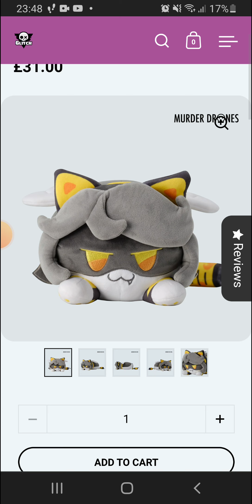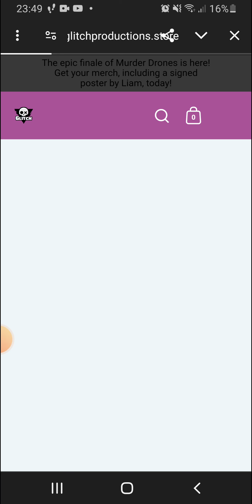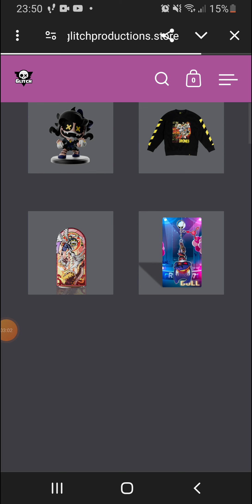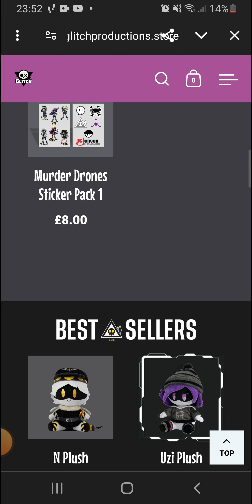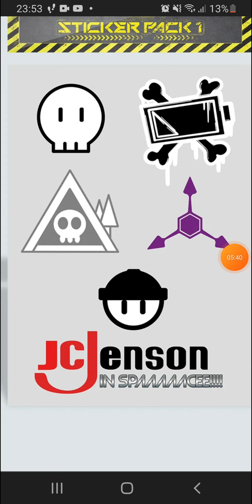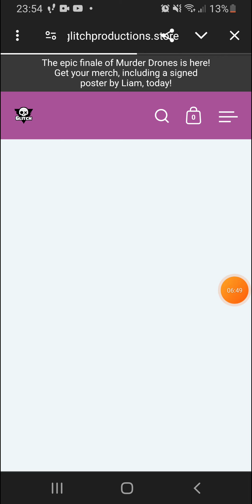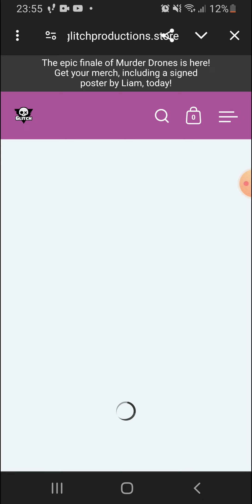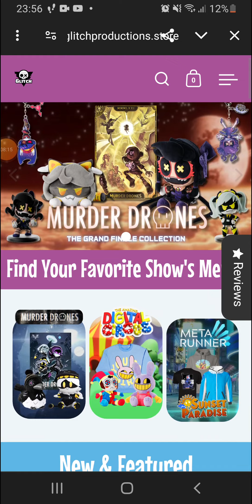T-N-C: Murder Drones Merch Overview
Given that the show has now ended (and that my Part 2 reaction straight up died) I've now decided to look though all of the merch that I'll probably never buy :(